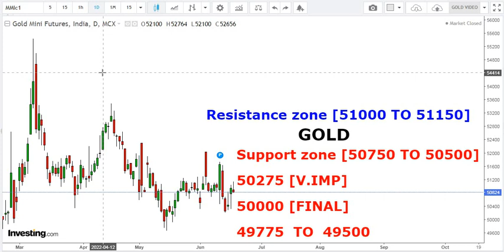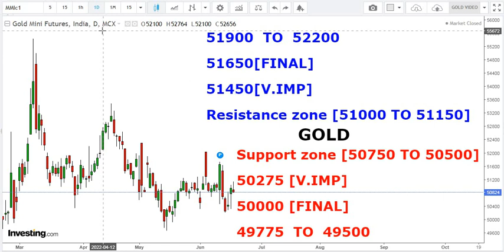gold मे क्या बड़ा fall होगा?|सोने कि चमक पड़ेगी फीकी?|Mcx gold level|HALKI MANDI KI AUR BDEGA |गोल्ड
Trading strategy,
Trading view,
gold analysis,
gold overviews,

free video of online candle sticks pattern
marubozu pattern

gold , copper , nickel, stock market, intrday ,metal  ,gold ,bullion  ,support and resistance ,Target ,next week , fall ,gold ,commodity  ,Energy ,intraday forecast ,Technicalanalysis ,updates

how do you trade in gold,
gold trading is profitable?,
best strategy for gold trading,
gold trading in india,
online trading,
gold news,

silver Analysis,
silver mcx,
Price analysis,

सिल्वर ट्रेडिंग,
 चांदी विश्लेषण,
 चांदी भविष्य,
आप सोने का व्यापार कैसे करते हैं,
 सोने का व्यापार लाभदायक है?,
 सोने के व्यापार के लिए सबसे अच्छी रणनीति,
 भारत में सोने का व्यापार,
 ऑनलाइन व्यापार,
 सोने की खबर,
सोने की ट्रेडिंग रणनीति,
 ट्रेडिंग रणनीति,
 ट्रेडिंग व्यू,
 शुरुआती के लिए सोने का व्यापार,
 गोल्ड स्टेटगी हिंदी में,
 सोने की ट्रेडिंग रणनीतियाँ,
 गोल्ड मी ट्रेडिंग कैसे करे,
 समर्थन और प्रतिरोध,
 सोने का अवलोकन,